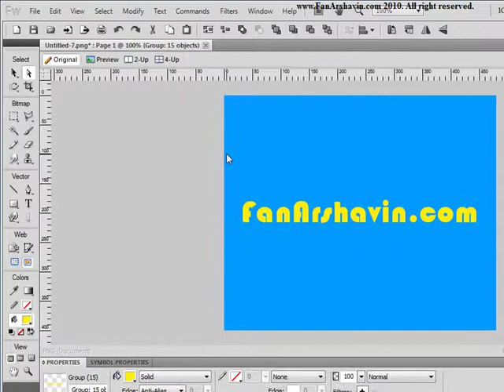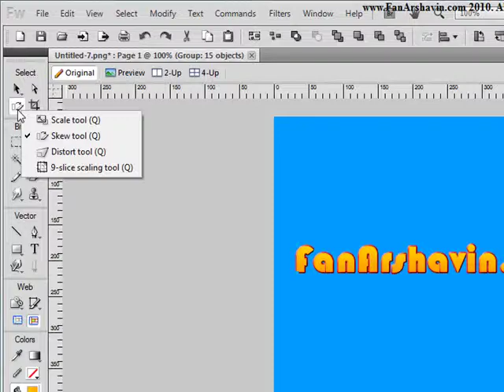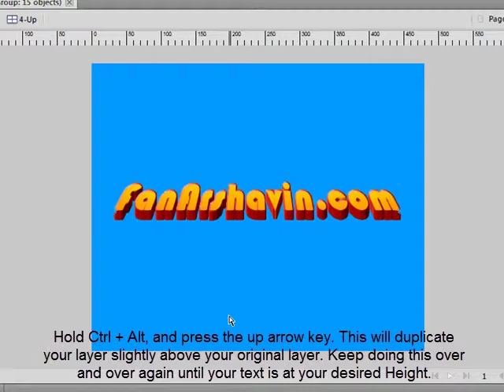Learn To Making 3D Text with Fireworks.mp4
3D Text is the many kind text style. We can make 3D Text with any software, like Photoshop, Fireworks, 3ds Max, and many 3D software. This time, I will show you Making 3D Text with Fireworks. Why not Photoshop? Because I want make Something different. We just need make any Text with bigger size, about 53-55 px. Change the color to Linear, give the Bevel and Emboss effects, skewed the Text, copy and paste the Text, and Done. Follow this tutorial and watch the Videos.